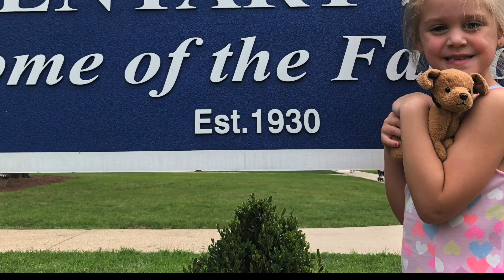Tuffy's Good Time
Tuffy got to go home with Gianna for the weekend. Watch how much fun he has exploring the world with her.